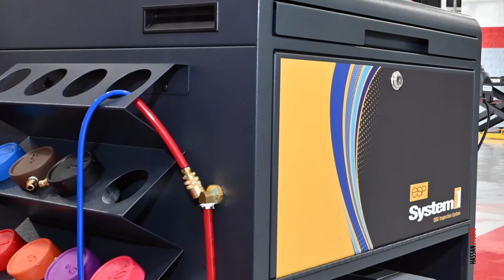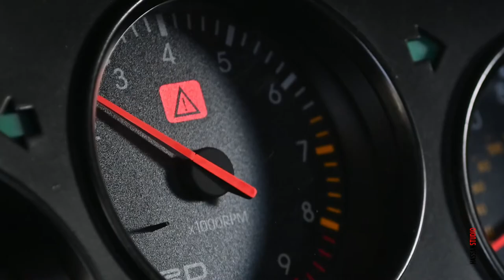TOYOMOTORS Video Commercial - Hassanstudio